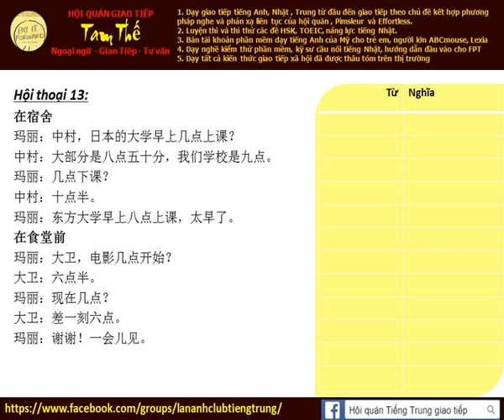Bài 13c Nghe phản xạ tiếng Trung giao tiếp